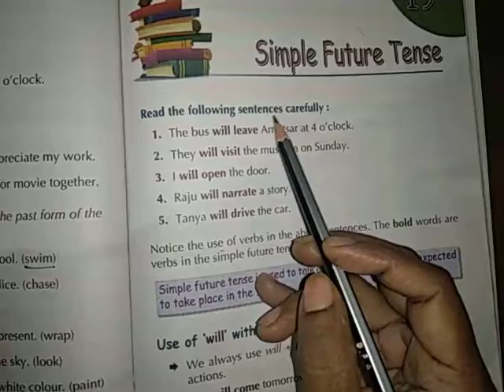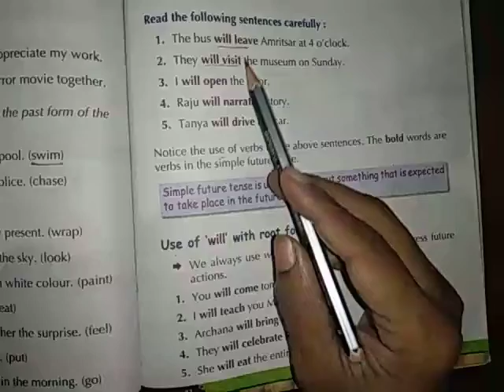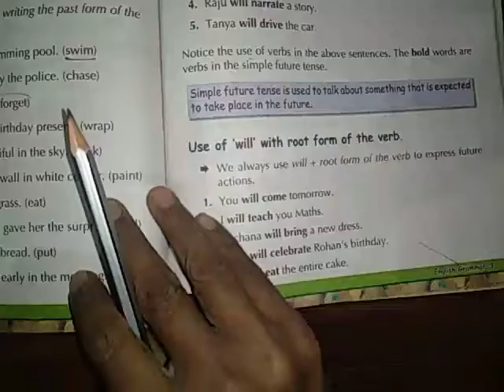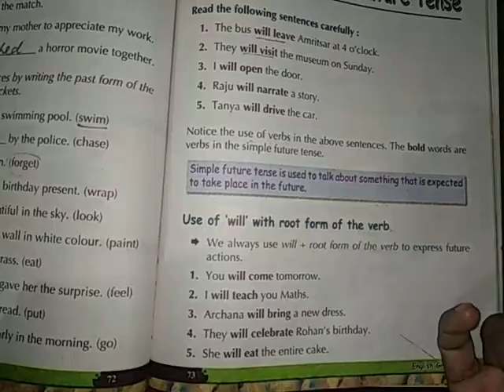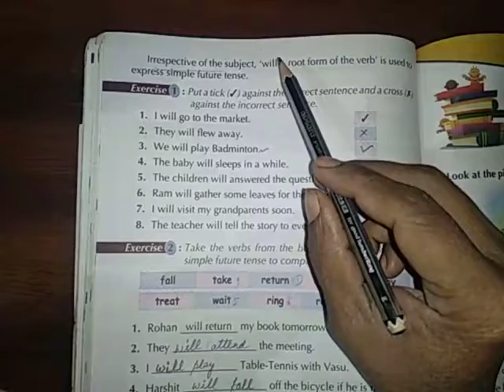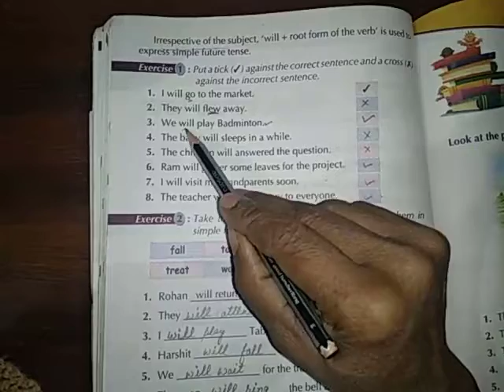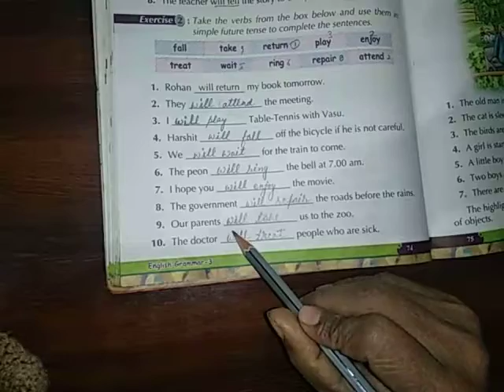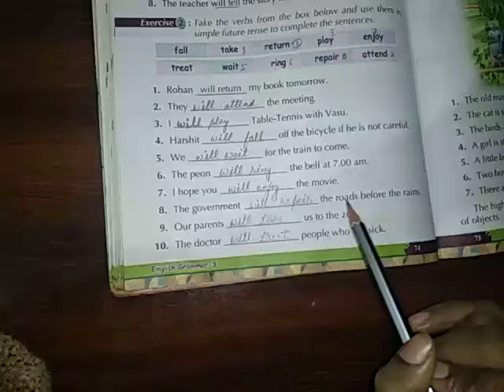English gr ch 19 reading